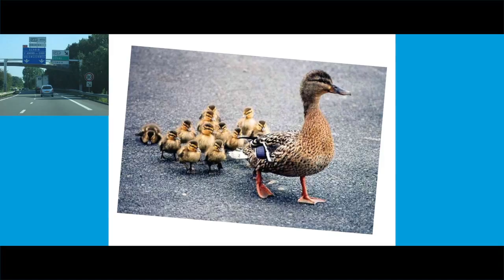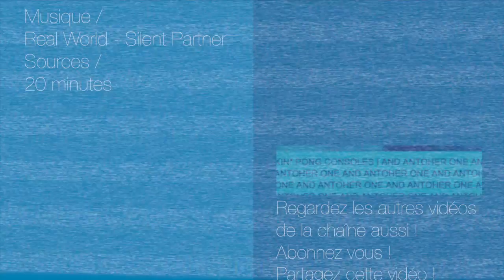4 infos WTF à VOIR ! #50 - Désinformation Internétisé #50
Voici Désinformation Internétisé … le seul JT qui lit les news absolument WTF, comme BEAUCOUP D'ABEILLES, et un Google Maps bizarre ...